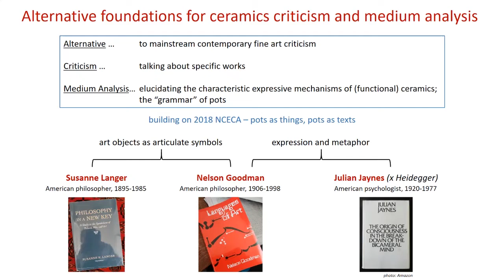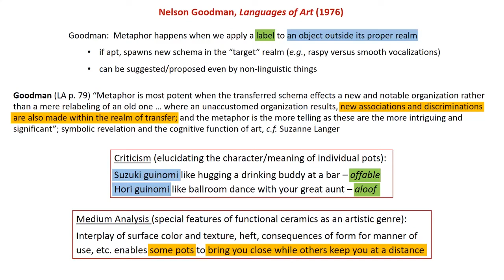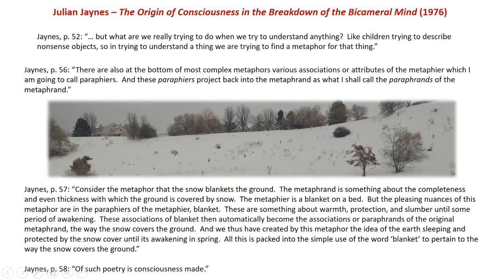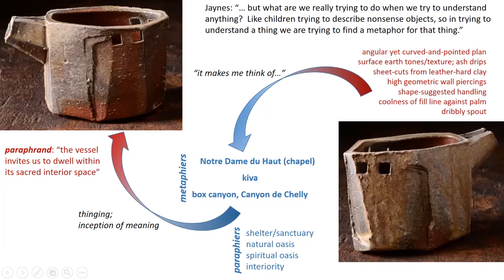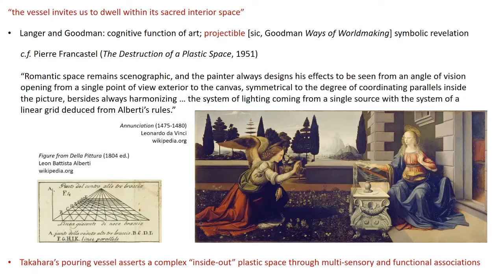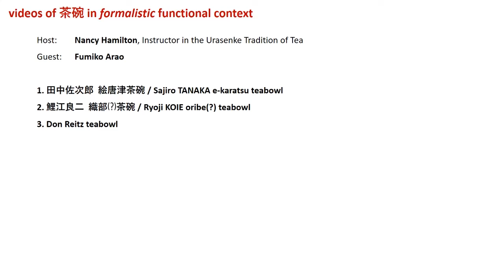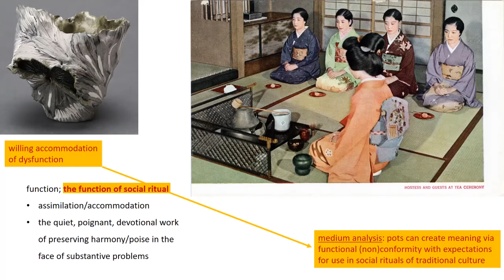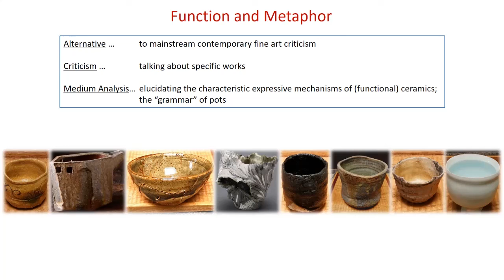Hideo Mabuchi: Function and Metaphor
My lecture for the NCECA2021 virtual conference, on Function and Metaphor: In this lecture I consider metaphor as an overarching trope for the integrated consideration of visual, tactile and functional aesthetic dimensions in ceramics criticism and medium analysis.